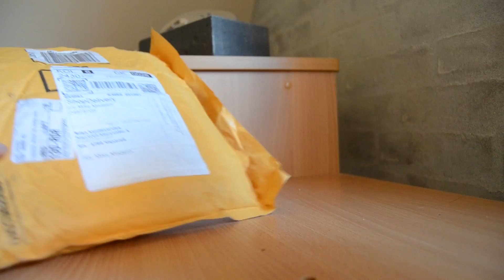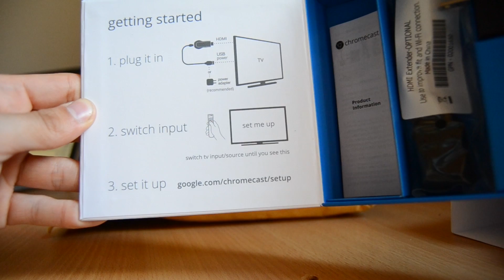GroenbaekTech Chromecast unboxing (Dansk Unboxing)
Ny serie her på kanalen. Denne her serie er Tech orinterede og jeg er stolt af, at kunne være den første (måske) ejer af en Chromecast.
+ Denne video burde gerne være i Fuld HD 1080p